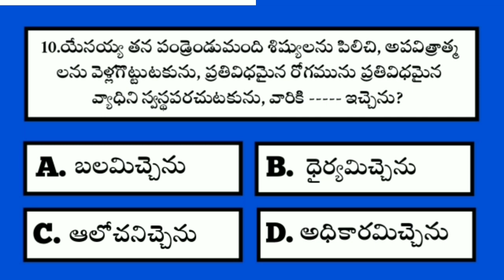Bible Quiz on matthew #20 | Bible Questions and answers | Telugu Bible Quiz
telugu bible quiz | bible quiz | bible quiz in telugu telugu bible quiz on matthew | bible quiz on matthew | bible quiz on matthew in telugu